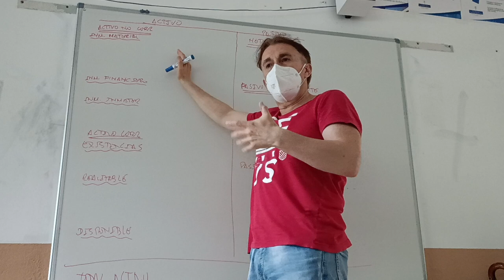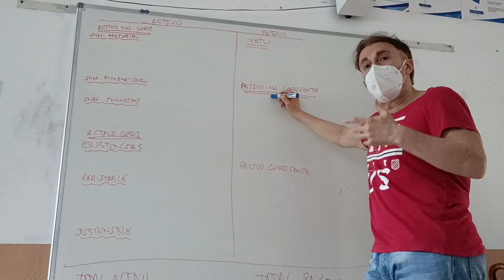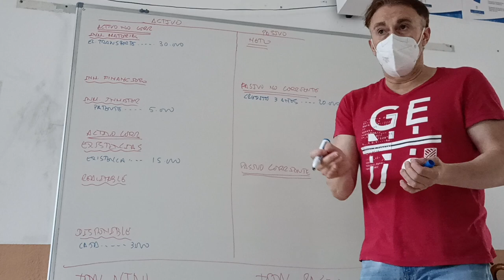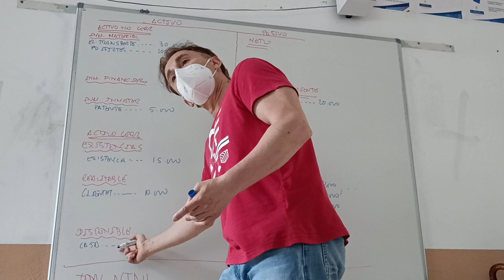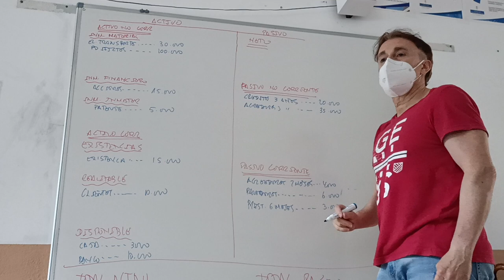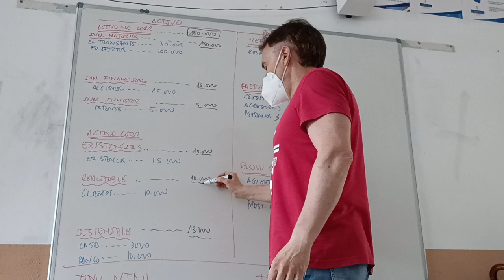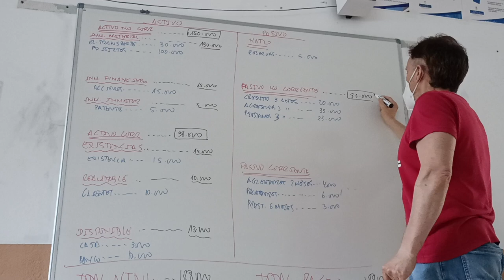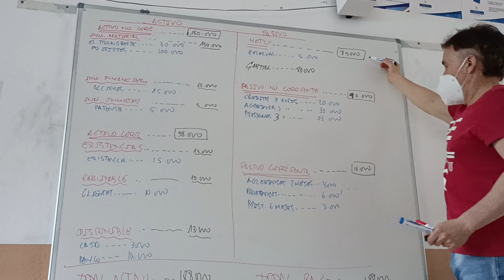Ejercicio de balances. Realización y cálculo del capital.